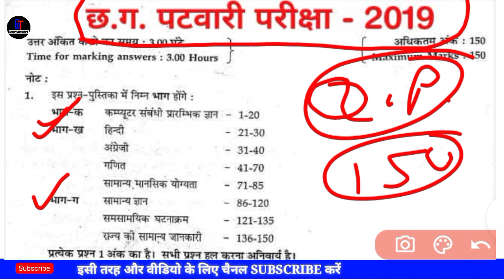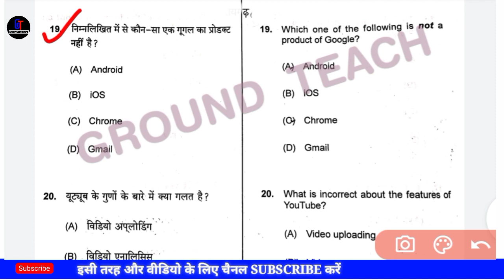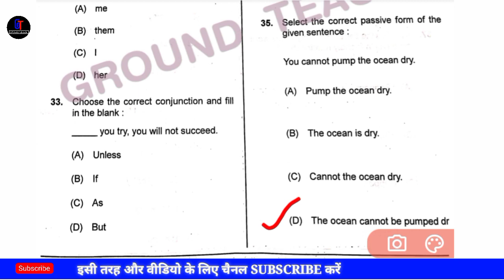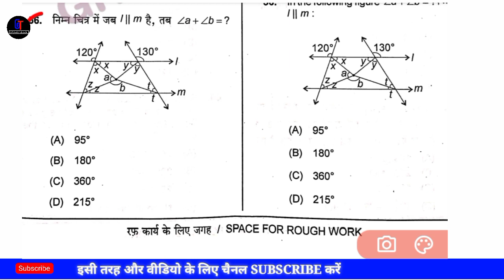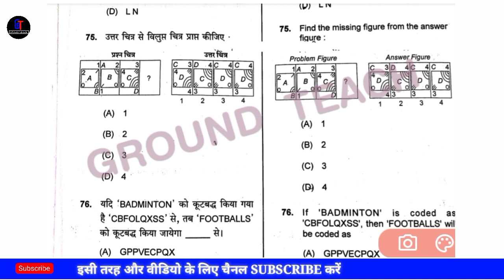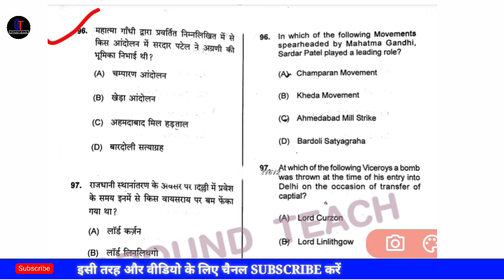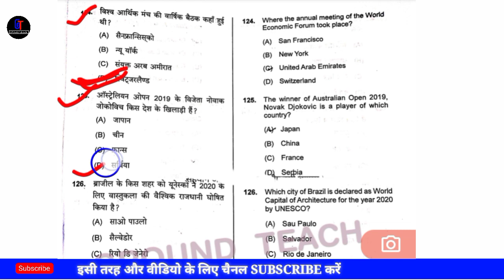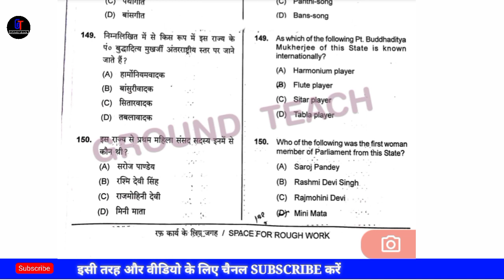छ.ग. पटवारी परीक्षा 2019 प्रश्न पत्र || पूरे 150 प्रश्नों का उत्तर Analysis के साथ || By Shiv Sir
Hi

इस वीडियो में cg vyapam पटवारी भर्ती परीक्षा 2022 के लिए पटवारी भर्ती परीक्षा 2019 के पूरे 150 प्रश्नों के उत्तर analysis के साथ बताया गया है और साथ ही current notification दिया गया है ।

* इस चैनल में New job vacancies के बारे में बताया और अपडेट दिया जाता है । पल - पल से अवगत कराया जाता है ।

* इस चैनल में 11 वी, 12 वीं की chemistry तथा basic chemistry के बारे में बताया / सिखाया जाता है ।